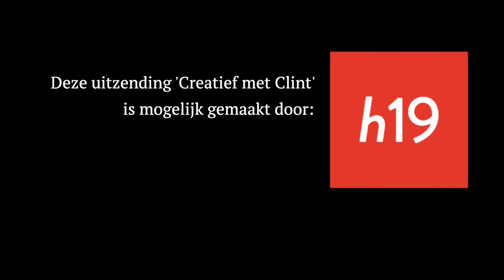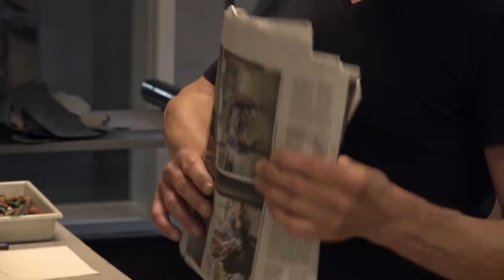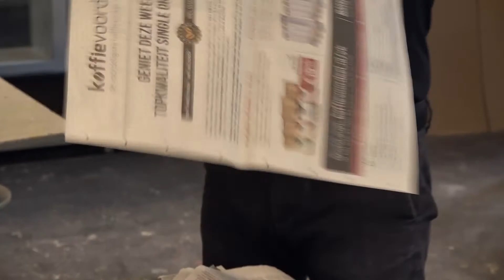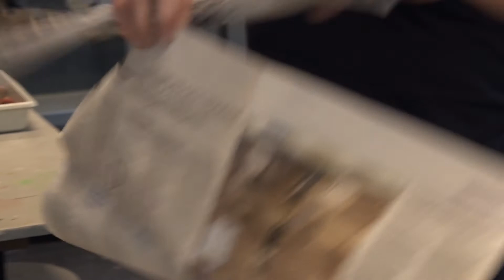Creatief met Clint AFL04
Clint verzint elke week weer nieuwe knutselprojectjes zodat je je thuis niet hoeft te vervelen. Hij gebruikt spullen die je vaak zelf in huis hebt.